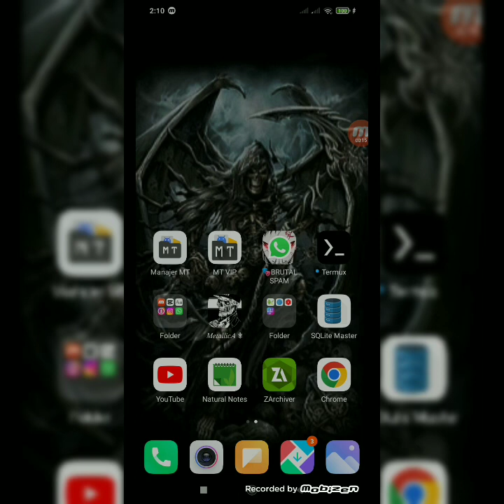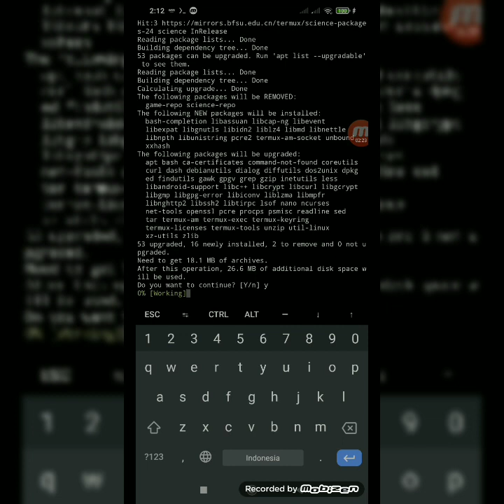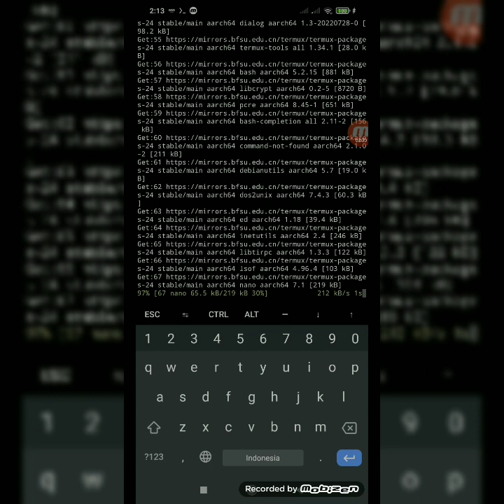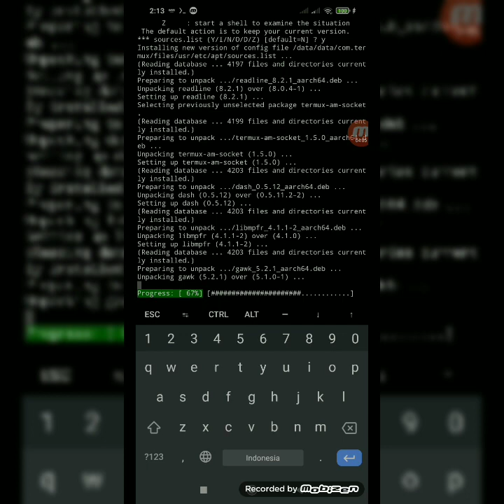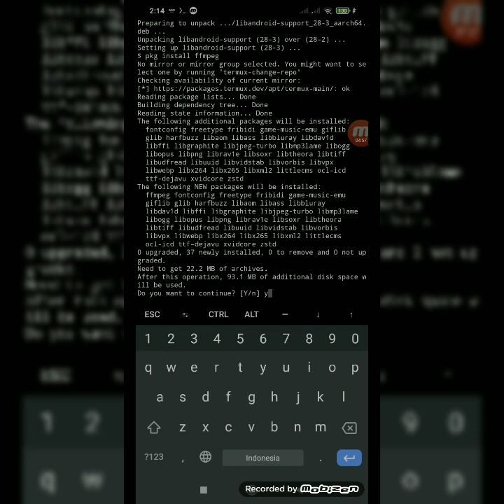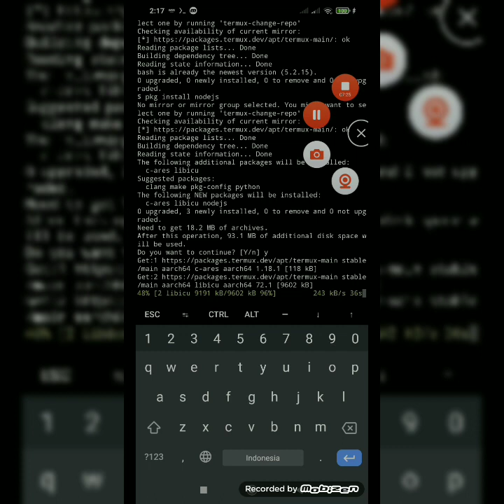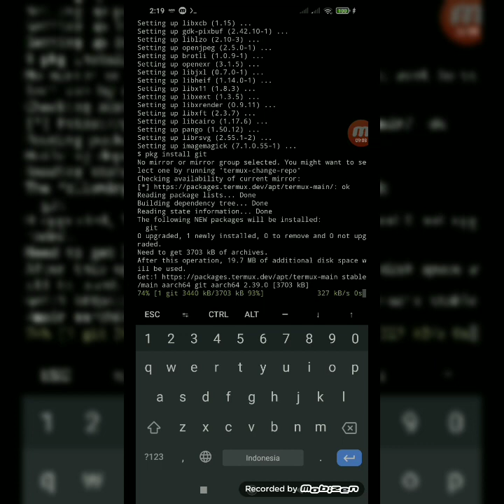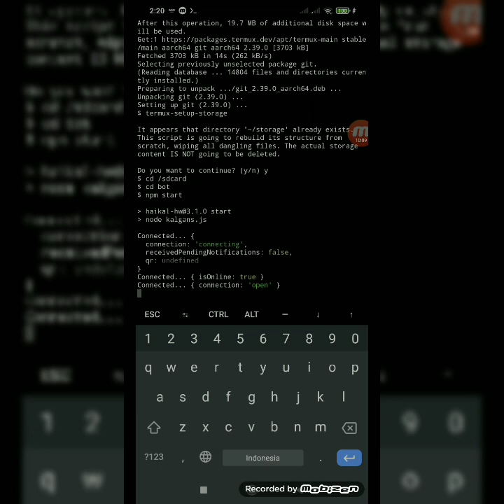TUTORIAL UPDATE TERMUX UNTUK PEMULA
assalamualaikum
🌷coment TERMUX biar bisa run 24 jam simak baik baik biar kalian ga tanya tanya Mulu kalo tanya masalah update ga aku bales amati dan pelajari🐤

🎯coment TERMUX

$termux-setup-storage
$termux-change-repo
$termux-setup-storage
$cp -r nama file $HOME
$cd
$cd nama file
$node .

[atau langsung]

$cd /sdcard
$cd nama file
$npm start

Run termux on 24 jam

$npm install -g pm2
$cd /sdcard
$pm2 start .nama [ JS ] kalian /bisa index JS bisa main.js tergantung bot
$pm2 save
$node main .
[atau bisa langsung npm start] atau [pm2 monit]

🏑tanda [ $ ] ga usah di ikuti

sekian
wassalam
assalamualaikum